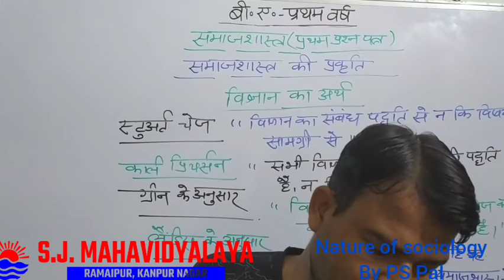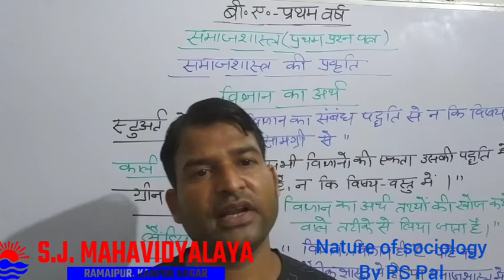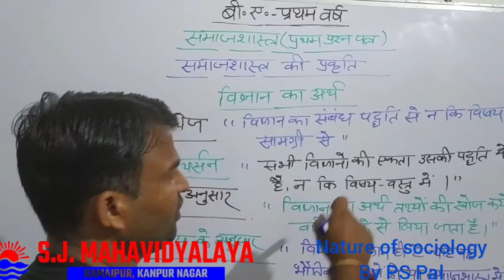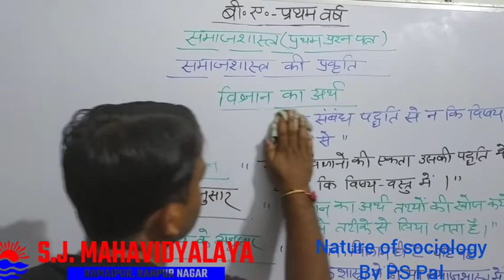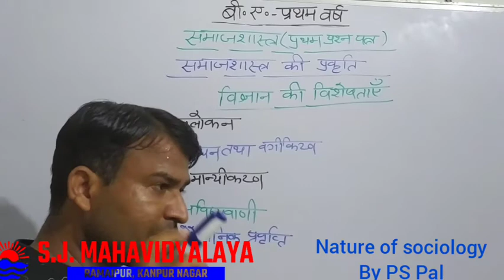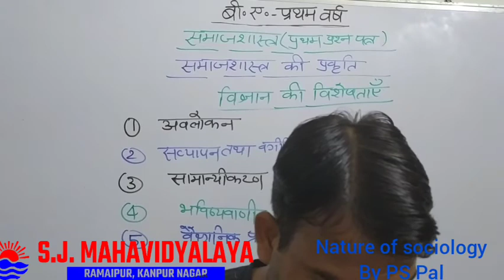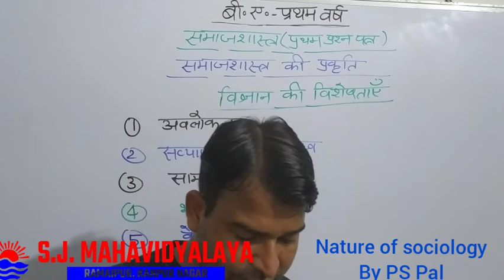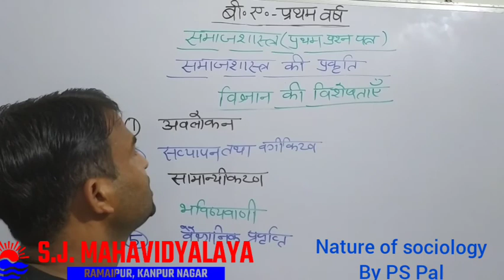Sociology By Dr Pratap Shankar Pal B.A.1Nature of sociology